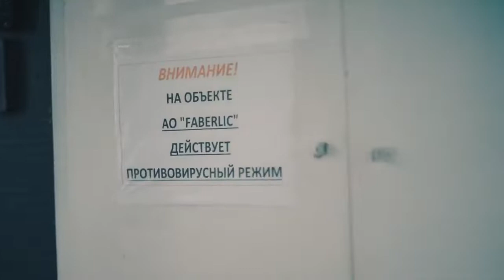Как производится и собирается продукт Faberlic в Карановирус?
Faberlic - это всегда безопасно!
Онлайн заказы и бесконтактное получение средств первой необходимости и не только. Весь спектр линеек: Вы найдете здесь: Ссылка для регистрации нового консультанта
- Для личной гигиены, ухода за кожей, декоративной косметики.
- Все средства для уборки дома, стирки, мытья посуды и различных поверхностей.
- Одежда, обувь для всей семьи.
- Посуда для приготовления и сервировки стола.
Ассортимент более 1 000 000 наименований!